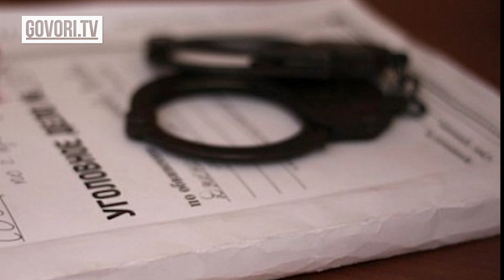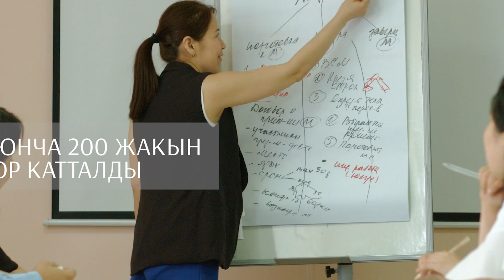Соңку жаңылыктар: Салянованын агасы АКШдан саясий башпаанек алды.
Соңку жаңылыктар:
Салянованын агасы АКШдан саясий башпаанек алды.
Азимбек Бекназаровдун уулу жаңы кызматка келди
Ошто ит капкан жети адам кутурмага каршы эмделүүдө